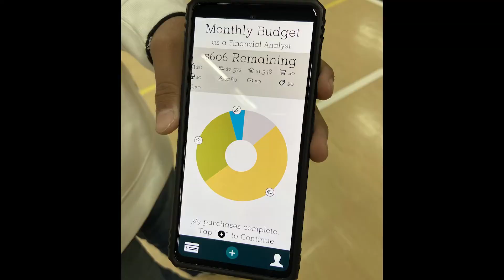Reality Check 2022